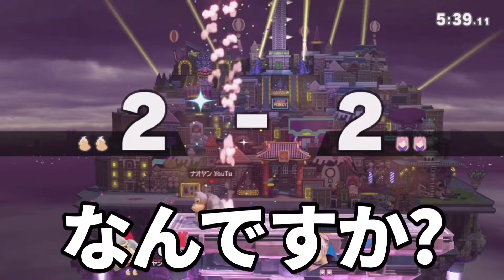【スマブラSP】煽りキッズ聞け。